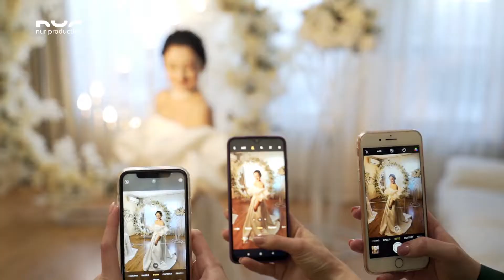Рубен и Розалия - Свадебный клип